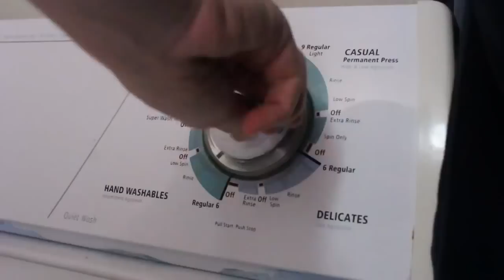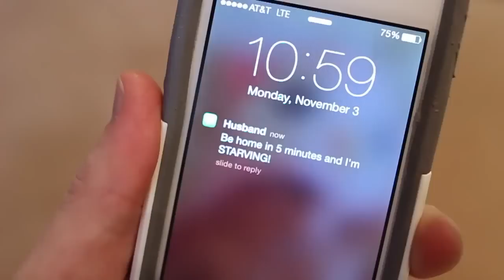chujowa pani domu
Zw1: Pierze i zmywa i gotuje. Pierze, sprząta i prasuje. Zmywa i łazienkę szoruje. Odmraża lodówkę, przeciera śluzówkę. Obiady gotuje, podłogi woskuje. Je je je je, drinka nie wypuszcza z dłoni. Je je je je, w kółko do niej ktoś tam dzwoni. Je je je je, ciągle głowa, głowa boli, życie wymyka jej się spod kontroli. Domu nie ogarnie bo się czuje marnie, serial obejrzała lecz dawno zapomniała.Chłop ją kocha tak że na wszystko jej pozwoli, w razie jakby co, do wesela się zagoi. Tak naprawdę ani nie sprząta, ani nie gotuje, całymi dniami u fryzjera się wyleguje.Ref1: Ch - a P - e D - e, posprząta i potem płynie. Chujowa Pani Domu jest tu. Chujowa pozmywa i potem płynie. Piecze ciasta po kryjomu. Chujowa popierze i potem płynie Chujowa Pani nie wie o co chodzi. Ch - a P - e D - e gotuje i potem płynie. Z tego właśnie Chujowa słynie Zw2: Czyści, myje i odkurza i przebija się jak burza. W alkoholu się zanurza - wódka mała, średnia duża. Tak naprawdę nie gotuje, wciąż gosposie atakuje, ogrodnika molestuje i kierowcą pokieruje. Je je je je, nie odkurza i nie zmywa. Je je je je, i na dzwonek się nie zrywa. Je je je je, czasem zagra na gitarze. Je je je je, przecież ma tysiące twarze. Się przebiera i maluje, kasę trwoni, semesuje. Pije, pali, hałasuje, na samorząd nie głosuje. Tańczy, wciąga i wariuje. Krowy nie wydoi, dzieckiem się nie zajmie, ciągle w miejscu stoi. Catering wynajęła, skąd ona się wzięła. Sex in the city ciągle jej sie marzy, czasem ma wychodne jeśli się odważy. Często rzuca focha focha gdyż go kocha kocha kocha, no bo kiedy w domu stary, hop i siup - pobite gary. Oto Chujowej Pani Domu życie, Stary. Ref2: Ch - a P - e D - e, posprząta i potem płynie. Chujowa Pani Domu jest tu. Chujowa pozmywa i potem płynie, non stop myśli o miłości. Chujowa posprząta i potem płynie, bez powodu się nie złości. Ch - a P - e D - e, gotuje i potem płynie, z tego właśnie Pani słynie. Chujowa postrząta i potem płynie. Pragnie miłości i gości. Chujowa na wszystko jest gotowa, bez wątpliwości, bez wątpliwości
Ch - a P - e D - e, Ch - a Pe D - e, Ch - a P - e D - e

Muzyka, tekst i wykonanie: Matthew Rockefeller
Film: Eshter Anderson